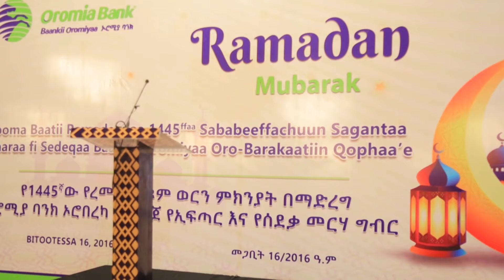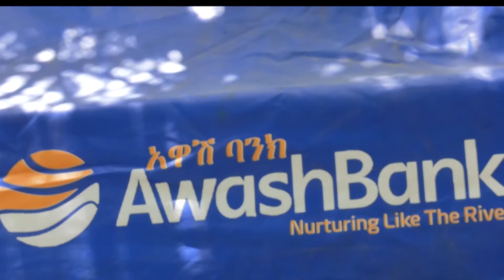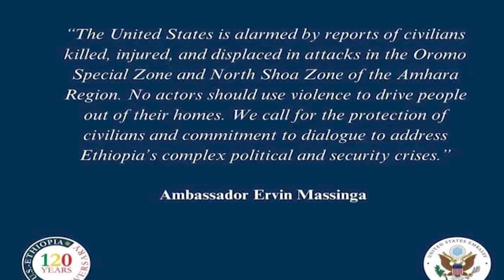ADH March 26 2024: Argaa-Dhageettii OBS (26-03-2024)